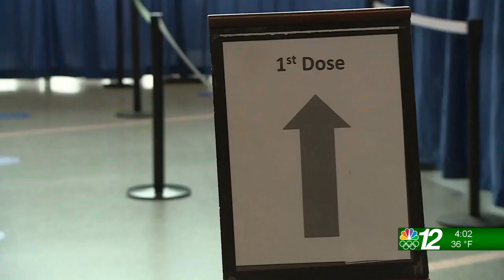Up North @ 4:00: Top 4 @ 4: 03-25-21